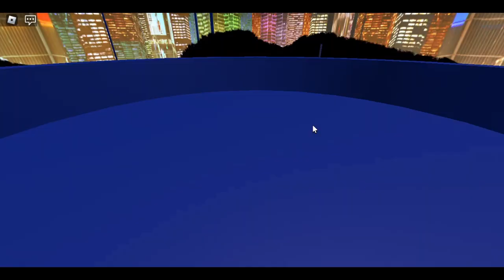Playing Speedrun RoBeats